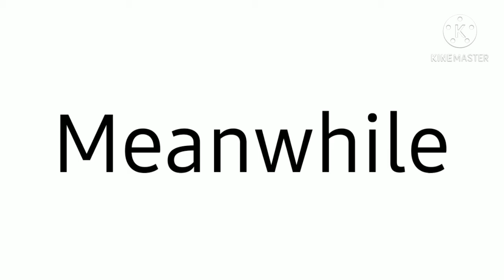Baldi Scary And Dark Megatron Gets Flower Revenge/Grounded